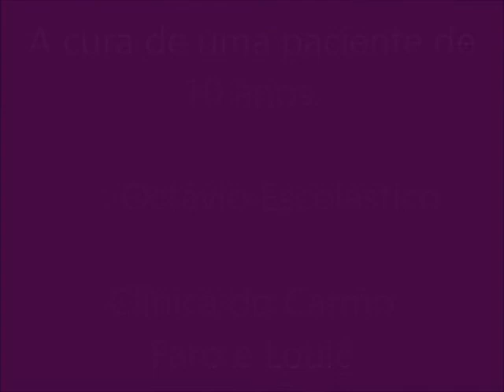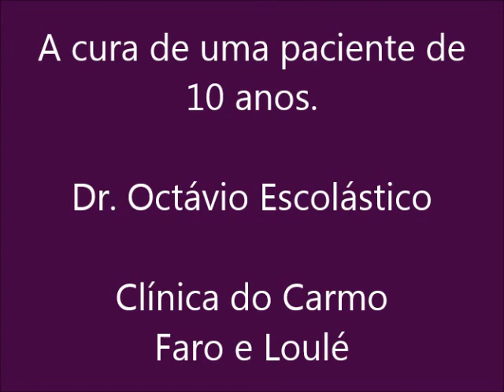Cura de uma paciente de 10 anos.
Cura das doenças psicossomáticas...